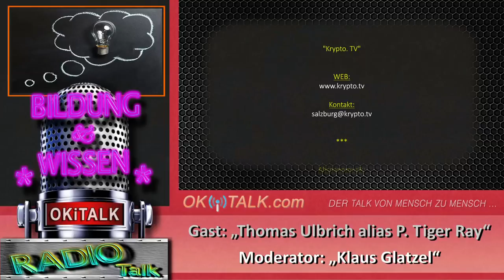Bildung und Wissen - P. Tiger Ray (Thomas Ulbrich)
Buch im MORAWA-Shop P. Tiger Ray (Thomas Ulbrich): " Lasst uns mutig gemäß unserer Überzeugung das Sein gestalten. Was wollen wir wirklich?

Wie bildet sich lebenslange Kreativität und wie entfaltet sie sich im Team?
Wie entwickeln wir lernpsychologisch Lust und Begeisterung um Wissen zu erlangen?
In dieser Sendung erlauben wir uns Visionen für die Umwandlung von LeererInnen in Potentialenfaltungscoaches anzudenken.

Maria Theresia ist lange tot. Es lebe der freie Anschluß an ein weltweites Wissenssystem.
Bildung und Schule muss unbedingt sofort komplett neu gedacht und gemacht werden.
Das wichtigste Ziel ist Nachrichtenkompetenz zu erlernen und zu erkennen was ist Fake und was die Wahrheit.

Wie erlangt man Wissen ohne personelle und/oder technische Unterstützung?
Das derzeitige Bildungssystem ist auch einfach nicht finanzierbar.

Was bedeutet es, wenn nur ein Kind die Lust am Lernen verliert?
Es keine Aufgabe findet und keinem Beruf nachgehen will?
Und dann lieber seinen Tag mit Spielen und Alkohol füllt?
Welchen Sinn hatte das und welche Folgekosten entstehen dann?

Das ist ja oft nicht nur ein Kind, sondern auch mal die halbe Klasse.
Die Summen und Werte, die uns so verloren gehen, sind unermesslich.

Gastsprecher:

"P. Tiger Ray (Thomas Ulbrich)"

Moderation & Liveübertragung:

"Klaus Glatzel"

Vom Freien Bürgerradio OKiTALK

Von den Künstlern:

"PATROUX"

Das Medien-Team bedankt sich für Euer Interesse und WISSED:

Wir alle sind Behütet, Beschützt und Frei